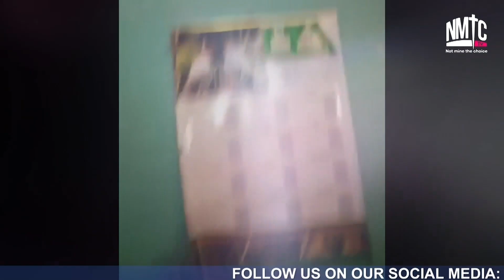I CAN HEAR NOW!!!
PRAY ALONG WITH EVANGELIST PAUL DAVID(PROPHET TB JOSHUA DISCIPLE) IN JESUS CHRIST NAME AMEN